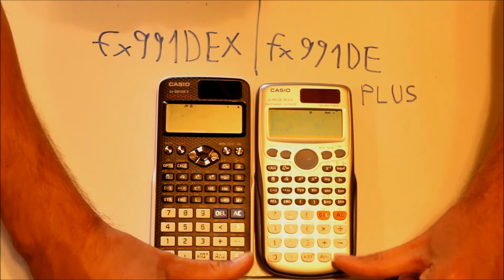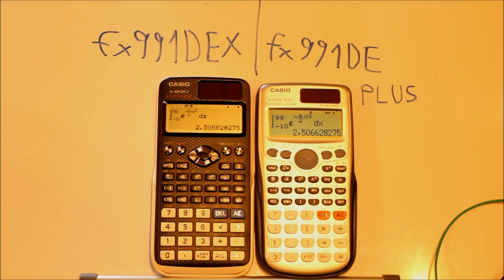Speedtest Casio fx 991 DE Plus vs. fx 991 DEX - Benchmark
Casio fx 991 DEX
Casio fx 991 DE Plus
Es wird ein Speedtest durchgeführt Casio fx 991 Plus gegen den fx 991 DEX - beides zwei nicht Programmierbare Taschenrechner ▼ ▼ ▼

(Anzeigen)